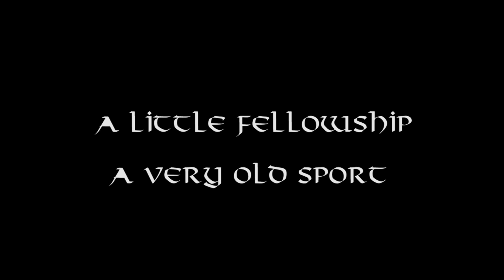Archery at ABC